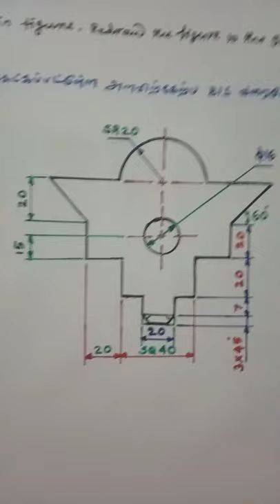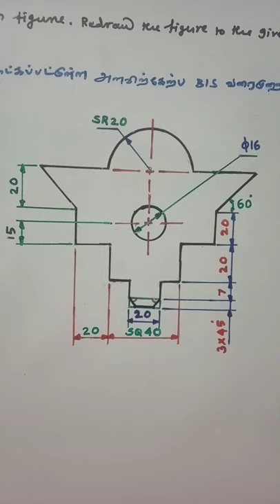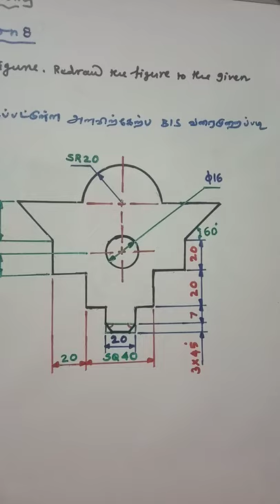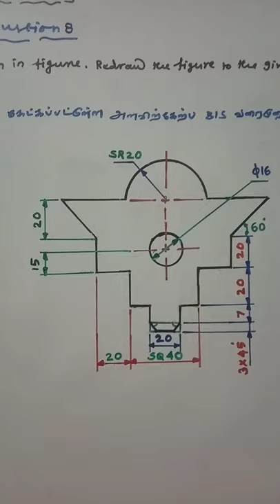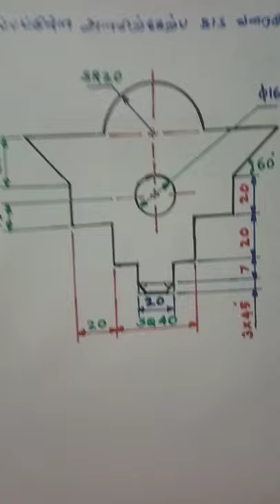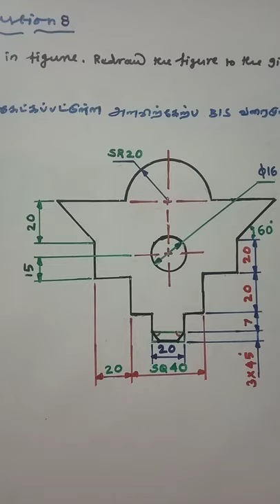Problem 8-Diploma only-Dimensioning-Lecture 9 Continuation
Engineering graphics
Engineering drawing
Technical drawing

Dimensioning-Big question 8-Lecture 9 Continuation-In Tamil

Lecture by
Sivaharinathan N

Author Birth place - Nadukkaveri
Residing at - Thanjavur, Tamil Nadu, India.

Read the dimensioned drawing shown in figure. Redraw the figure to the given scale and dimension as per BIS.